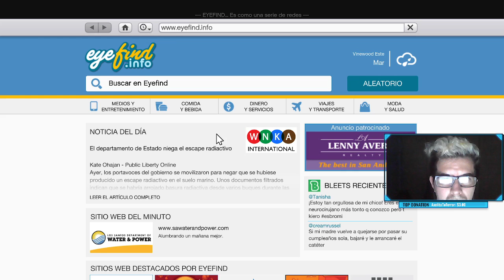GTA V - Modo Historia e_e [Arg-Esp]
Micro: AMD Ryzen 7 5700G Radeon Graphics

Coller: Gammaxx 400 V2 Blue

Ram: 64gb ddr4

SDD: M.2 NvMe  SSD 480GB GO

SDD: SSD Kingston A400 SATA3 240 GB

Fuente: Thermaltake TR2 700W

Placa de Video: MSI GTX750 TI TWIN FROZR GAMING SERIES OC 2GB

Pantalla 1: Televisor LED delgado 24PHG4100/77 Philips

Mouser: Seisa Mouse Optico Gamer

Teclado: K33 Gaming

Audiculares: Sony Audiculares de Celular